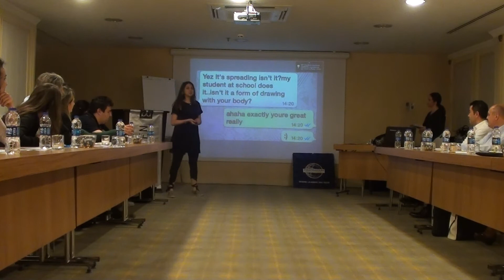Selen Tosun - CC Speech #8 - "You dance? Nice! What style?"